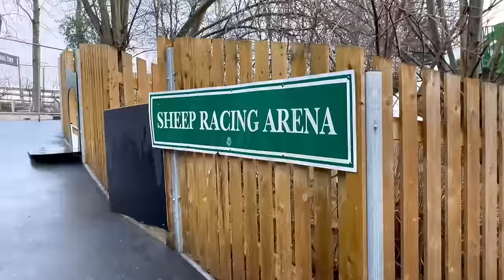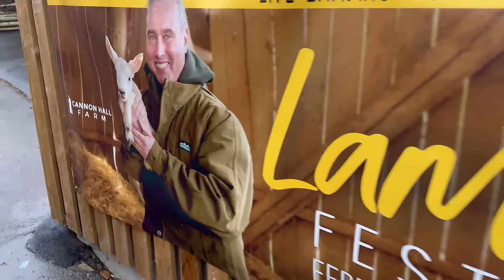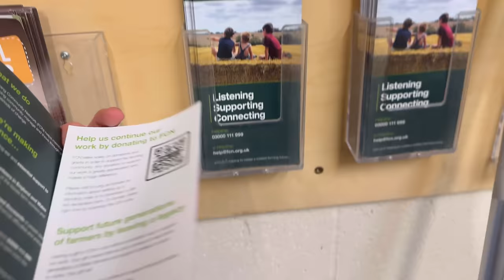The Christmas void and visiting cannon hall farm with Ridgeline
Went on a trip to canon hall farm in Barnsley where they film springtime on the farm and the one that’s just been on before Christmas, was meeting my mate Nigel for a brew and a catchup, stunning farm shop!! Amazing animals and no contact which makes total sense now I’ve had it explained to me.

Get Place Like Home by Thomm Jutz, Peter Cronin, Charley Stefl and over 1M + mainstream tracks License ID: Aben4LnkBZ5

Link to Amazon wishlist for the foodbank

charlotteashleyfarm?igshid=YmMyMTA2M2Y=